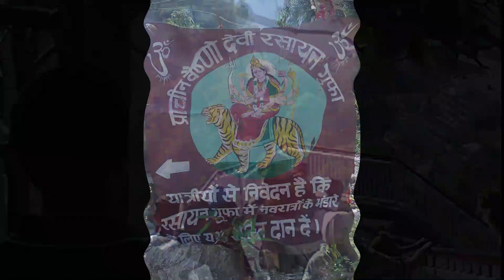Meri Maa Ke Barabar Koi Nahi || Navratri Status || Jubin Nautiyal || Manoj Muntashir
Meri Maa Ke Barabar Koi Nahi || Best Navratri Status || Jubin Nautiyal || Manoj Muntashir ||